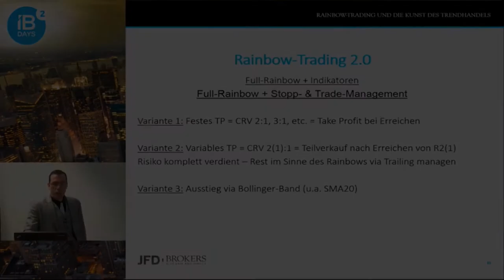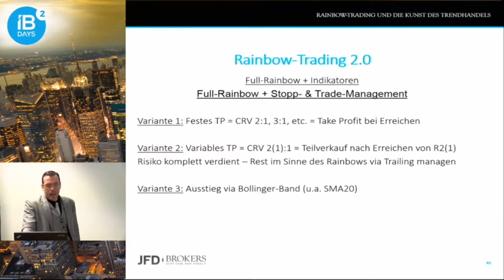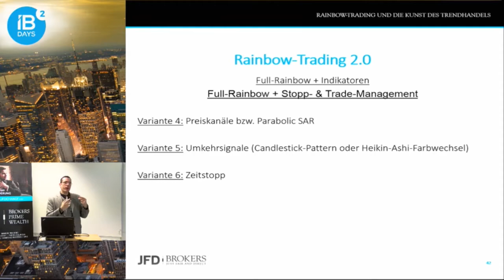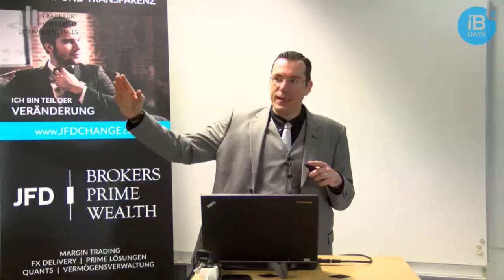Rainbow-Trading – Stop- und Trade-Management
Wie geht es eigentlich weiter nachdem man seinen Einstieg gefunden hat? In diesem Clip wollen wir einige Möglichkeiten des Stop- und Trade-Managements vorstellen.